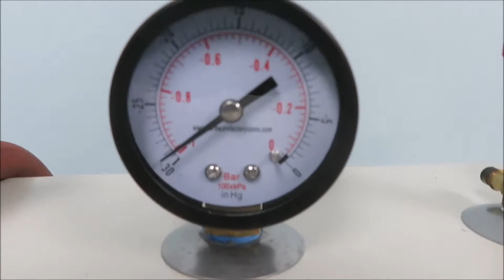Thermo Napco 5831 Vacuum Oven for Sale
Thermo Napco 5831 Vacuum Oven is available from The Lab World Group.